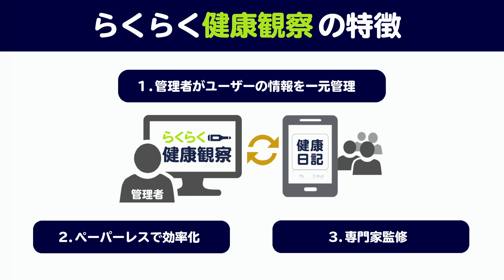【大学バスケ】同志社大学vs京都産業大学 1部リーグ 第4節［2020年度 関西学生バスケットボール リーグ戦］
2020年9月27日15:00 向日市民体育館
第4節 第3試合 Aコート（GameNo.123）

らくらく健康観察／ヘルステック研究所

OSAKA DIME 3人制プロバスケットボールチーム

OSAKA HOOPFEST 2020 大阪3x3バスケットボール連盟

主催：一般社団法人関西学生バスケットボール連盟